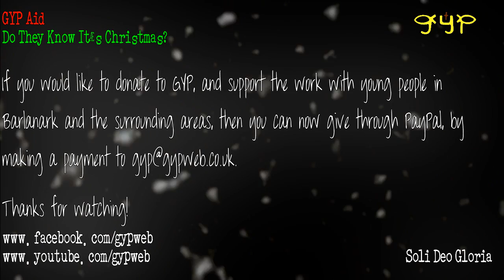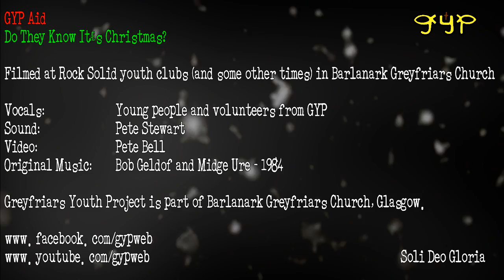GYPaid - Do They Know It's Christmas?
GYPaid was recorded at Rock Solid youth clubs in November and December 2011 at Barlanark Greyfriars Church, by volunteers and young people of Greyfriars Youth Project.